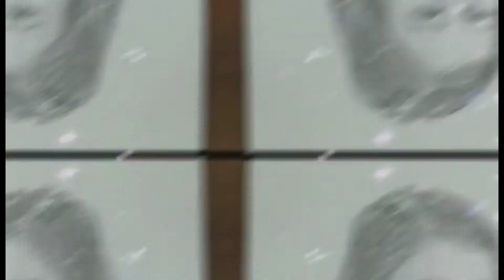ECO SHOP HAUL ! ! ! ! ! MURAH MURAH